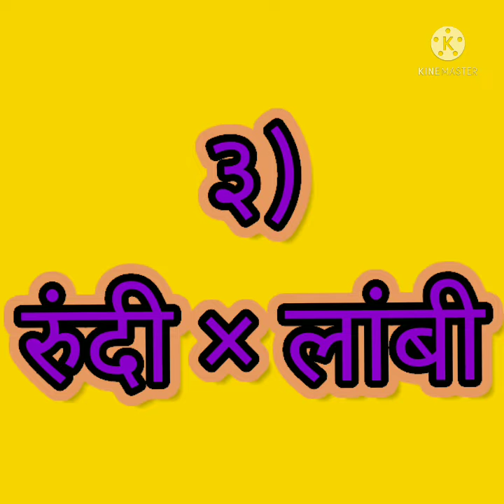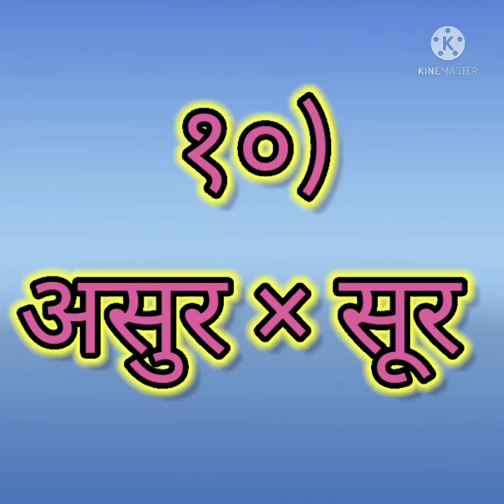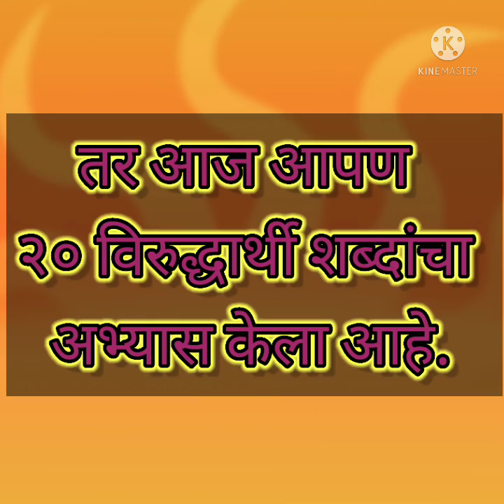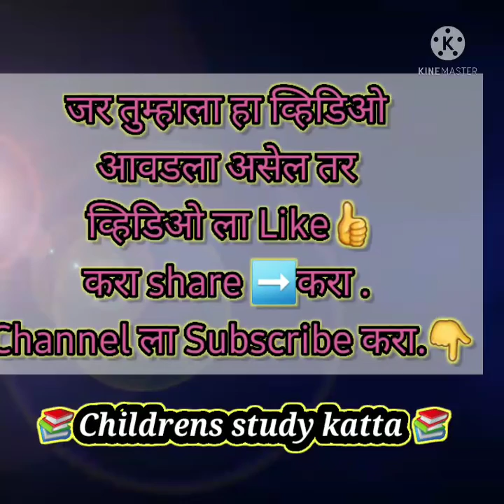विषय :- मराठी # विरुद्धार्थी शब्द .